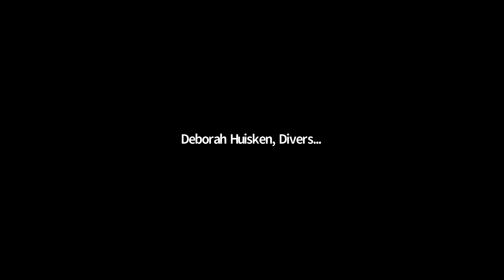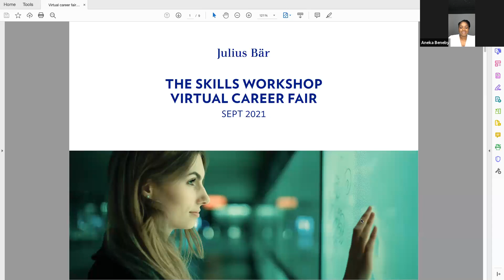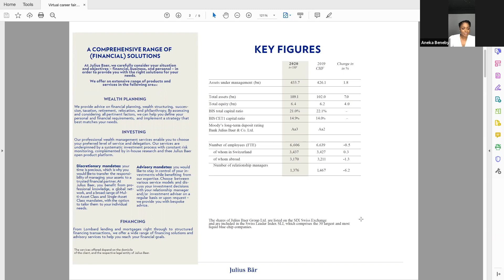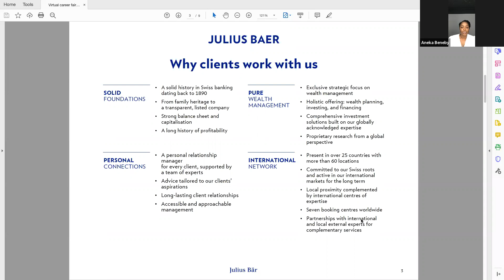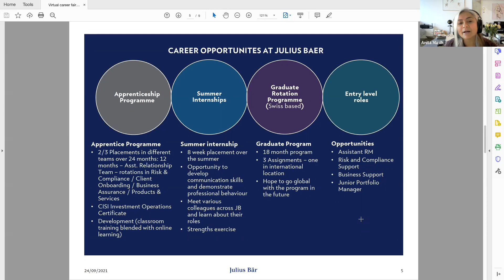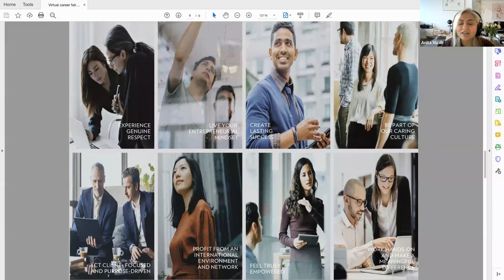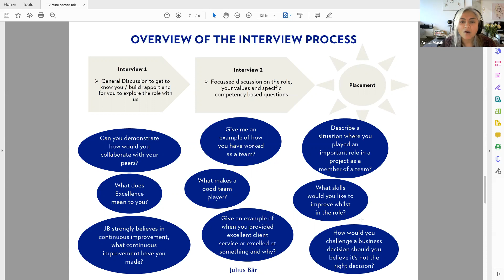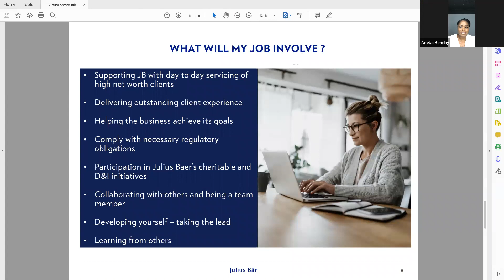The Skills Workshop - Virtual Careers Fair - Julius Baer